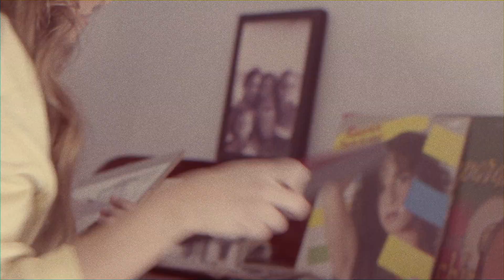Mariposas - Marina Carmona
Dirección y cámara: Gustavo Carballo
Edición y color: Jesús Tata
Estilismo: Ana Verdasco
Maquillaje: Juan Pacheco
Producción: Berenice Lobaton y Oliva Aguirre

Gracias a mi familia, a mis amigas por estar siempre incondicional y por darme alas para volar!